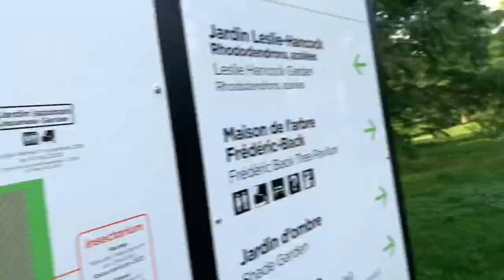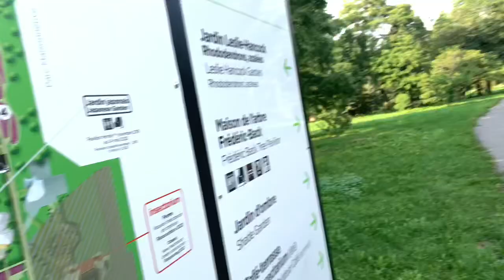JARDIN BOTANIQUE FT:SAMCHICOTE